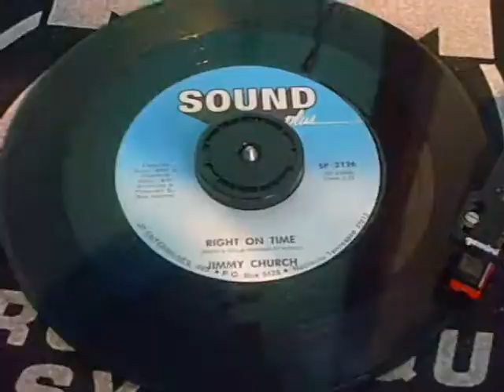jimmy church right on time